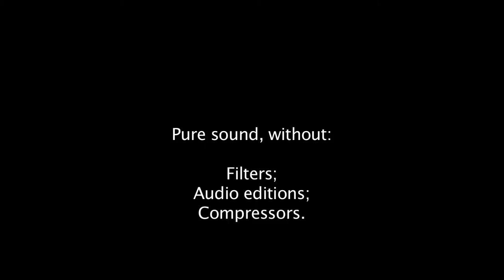Pearl Master Studio Soundcheck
Passagem de som com Pearl Master Studio 100% birch, aros Die Cast e Sistemas Optimount. Medidas: 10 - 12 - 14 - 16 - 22... Sem edições, sem filtros, compressores ou afins, apenas o som da batera, plugada direto na placa M-Audio ProFire 2626...